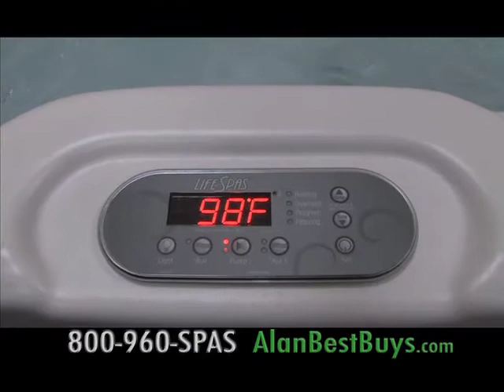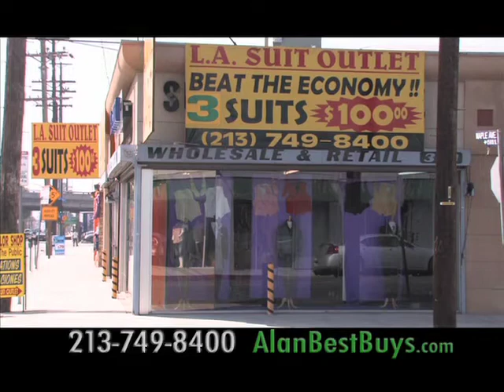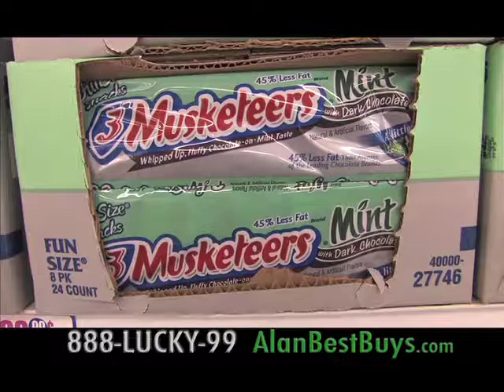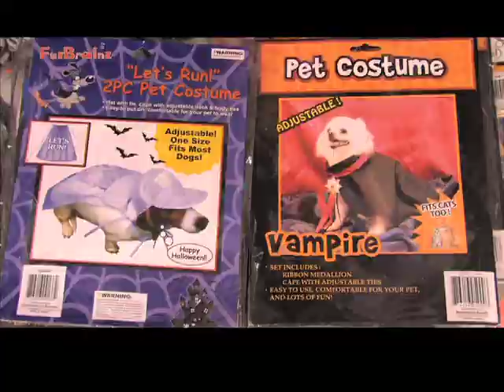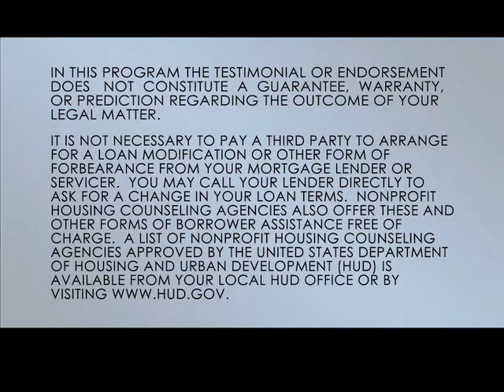Best Buys with Alan Mendelson October 23, 2011 Show